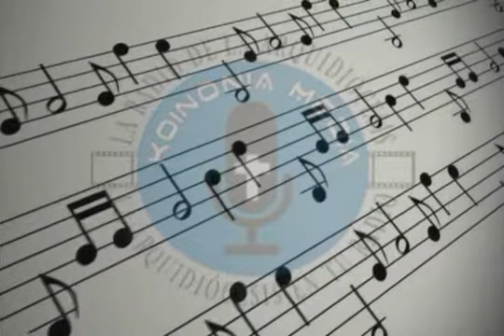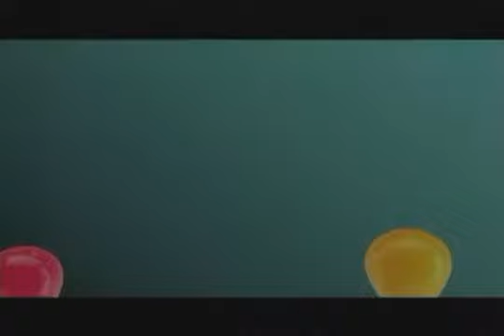LA FORMACIÓN DE LA CONCIENCIA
BUENOS DÍAS KOINONÍA   29 05 16